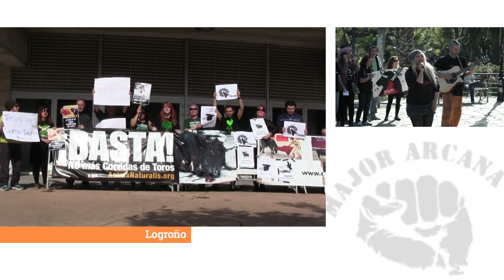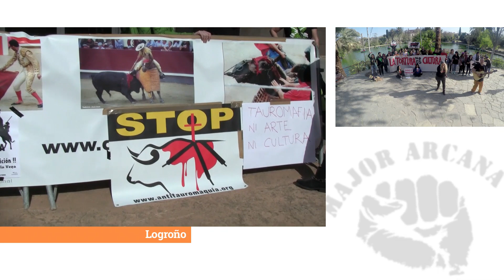Videoclip de apoyo a Major Arcana